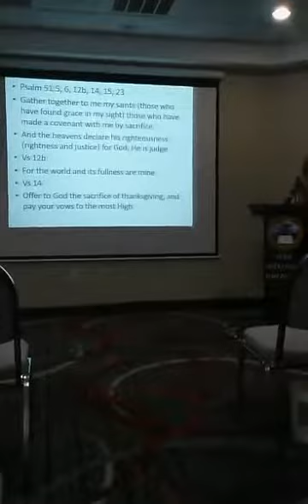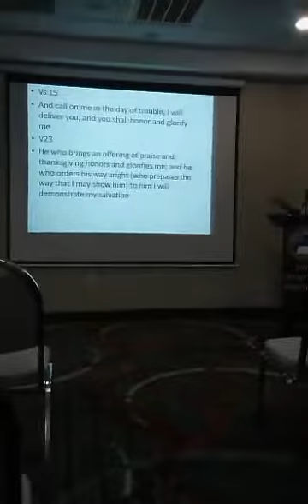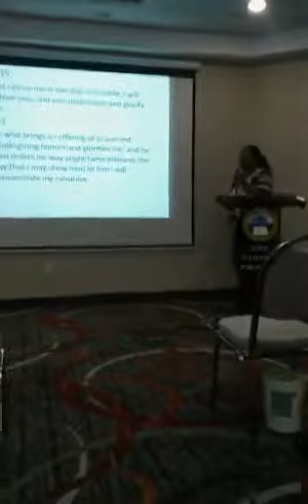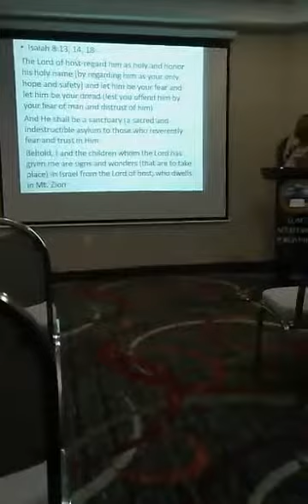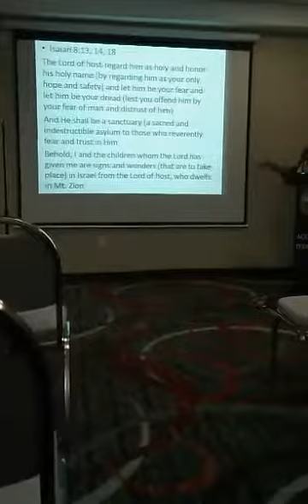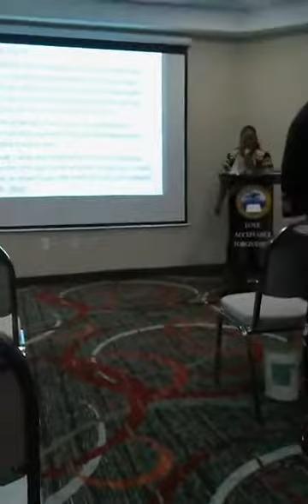Focus on What's Primary to God Heart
Pastor La Rhonda Bradley